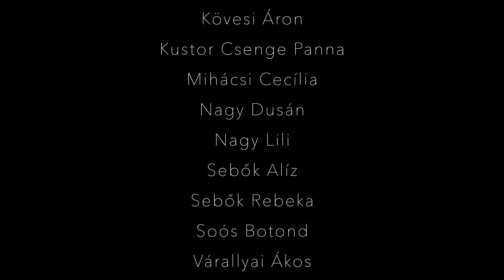A 4. osztály búcsúfilmje 2024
Ezzel a kisfilmmel búcsúzik az alsó tagozattól a 4. osztály.
Osztályfőnök: Sándor Attiláné - Böbe néni
Napközis tanító: Bozsakiné Zvezdovics Mónika - Mónika néni